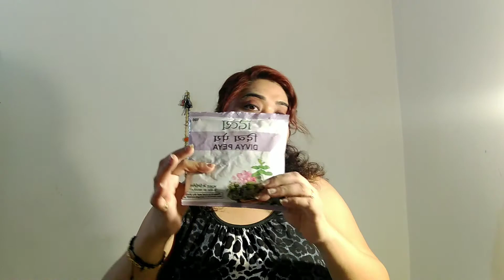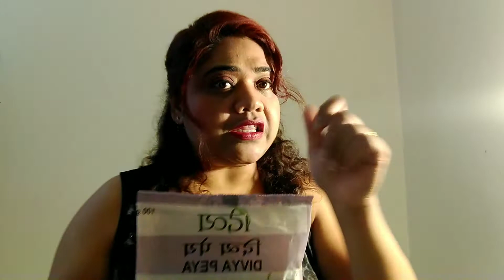Best Immunity booster|Patanjali दिव्य पेय |Review |Immunitybooster |Cheap and trendy Yogita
To buy Divya pae➡️